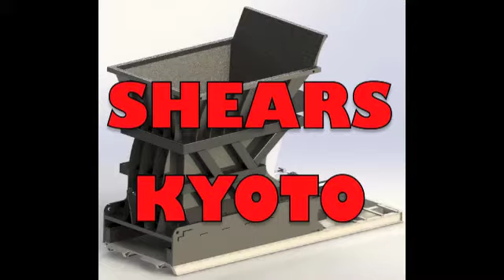January 2014 Stock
January 2014 new-additional stock of recycling machinery plant and equipment for sale at Just-Recycling.

New used and refurbished recycling machinery plant and equipment from Just-Recycling